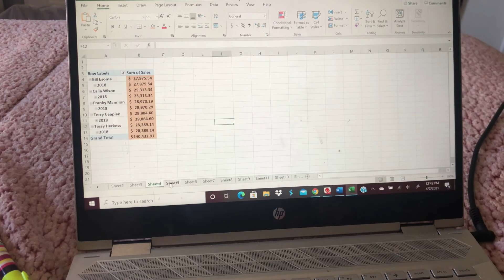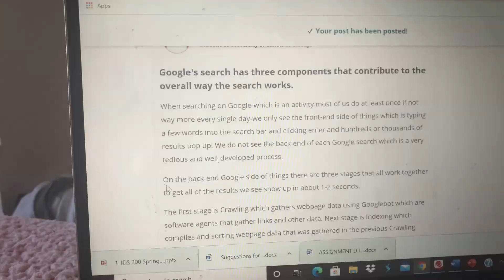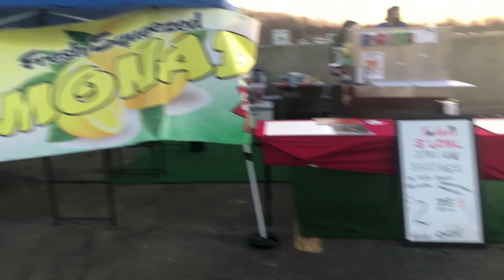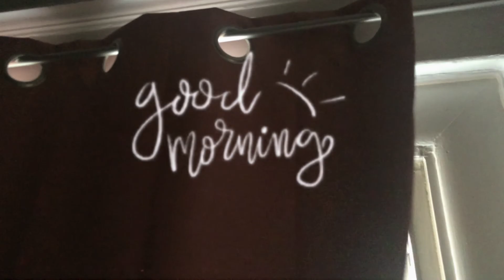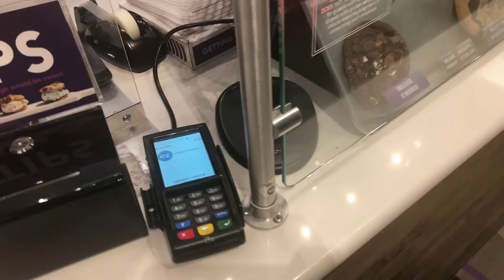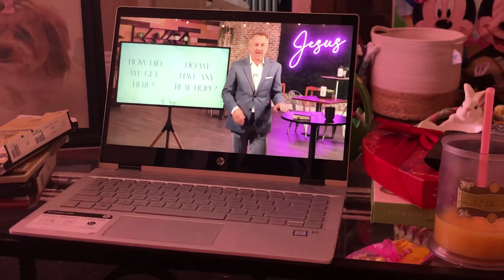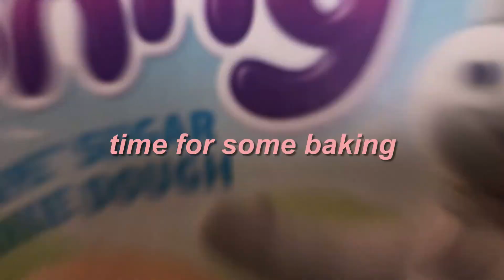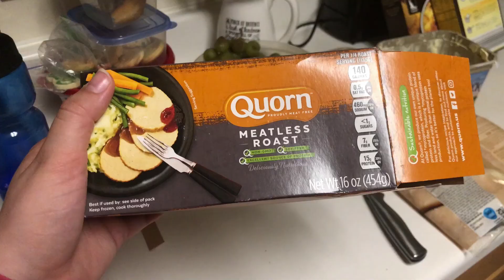easter weekend 2021 || NEW family business, my puppys 14th bday in Chicago, easter day & more!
today i take you guys along my fun easter weekend with me!!

✧s u b s c r i b e h e r e (it's free!)

thank you guys so much for watching!  please dont forget to like & subscribe to my channel if you did for NEW VIDEOS every Monday & Friday @12PM CST, it would mean so much💞 & S H A R E this video with your bff, mom, grandma, or dog to help me out!

✧a b o u t  m e:
if this is your first time seeing my channel HI!! I'd love to have ya here for college, skincare, product review, vlog & all around lifestyle content! my name is brianna and I am a 20-year-old college student from illinois! I started my channel in April during quarantine after wanting to start one for YEARS & I'm so glad I did :) I plan to be doing YouTube for a long time so don't forget to click the subscribe button so you never miss a video!

✧m u s i c: Music by Ryan Little - stress signal.

q u i c k    f a q:
♡age: 20
♡school: university of illinois at chicago
♡camera: iPhone X
♡editing software: iMovie
♡apps used for thumbnails: Phonto, Canva & PicsArt

                                               Brianna
goal: 1,000

✧t a g s: easter weekend 2021 || NEW family business, my puppys 14th bday in Chicago, easter day & more!,Easter,easter 2021,easter preparation, weekend in my life,weekend,college weekend in my life,easter,easter 2021,easter weekend 2021 || new family business,my puppys 14th bday in chicago,easter day & more!,weekend in my life vlog,easter weekend 2021,insomnia cookies,loyola university chicago,north avenue,north avenue beach chicago,my dogs birthday,my puppys birthday